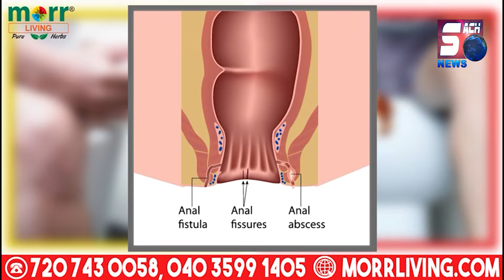ALMAS JEWELLERS Mein Chath Todkar Ki Gayi Chori, CCTV Me Qaid Hua Chor | Suleman Nagar, Chintalmet